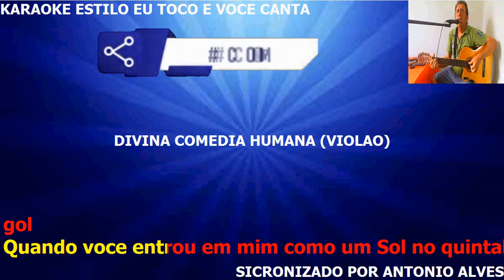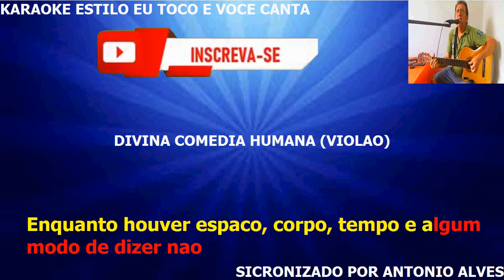FOREVER YONG KARAOKE GUITAR